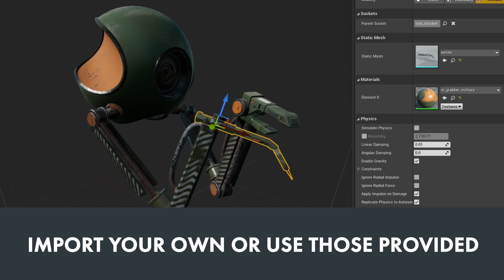Maintenance Drone Showcase